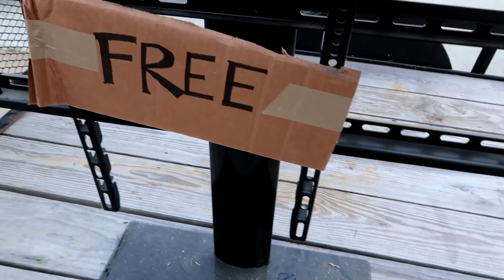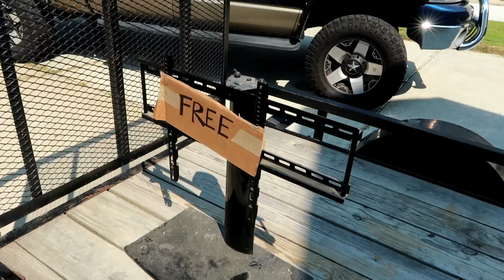Dave Got Off Probation...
Today, Dave comes over to tell us some amazing news he just got and how does he feel about it all... This is a huge day for Dave since he has been on it for over 20 years... Hope you enjoy the video!

PSN: joepguerrero